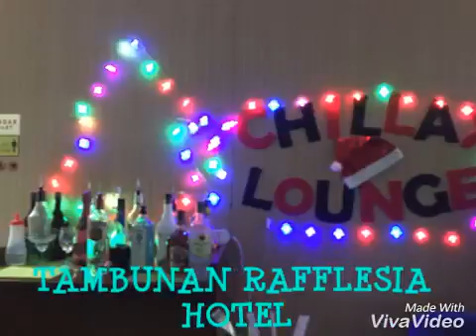Chillax Lounge-Christmas Cocktails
Christmas Cocktails only at Chillax Lounge, TAMBUNAN RAFFLESIA HOTEL...

Signature by our own Bartender (Harry Joe @ Boy)

Whole month of December 2016 promotion!!!